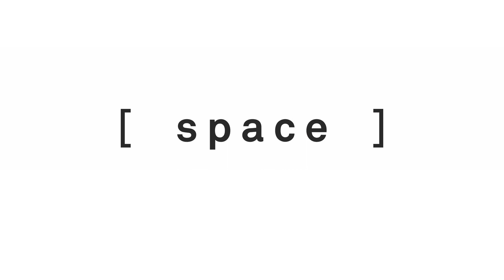Florence Peake: The Keeners at [ SPACE ]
British-born artist, dancer and choreographer Florence Peake presents 'The Keeners' - a work exploring cultural loss and the commodification of art practice.

Commissioned by [ SPACE ] it was presented as a public dance performance on 19 September 2015 in London Fields and as an exhibition from 1 October - 23 December 2015.

Dancers: Charlotte Ashwell, Lizzy Le Quesne, Susanna Recchia, Nikki Tomlinson, Rosalie Wahlfrid.

The Keeners takes its title from the notion of ‘keening’, where professional mourners in Irish and Celtic traditions grieve the losses of others on their behalf. Peake’s work abstracts this tradition and presents a collective grief in the form of a public performance to mourn the commodification and instrumentalisation of art by the corporate world, enacted by a chorus of dancers on a glossy mirrored dance floor.

Collected through a public open call, the dancers mourn every one of the submitted personal losses. The performance is situated in London Fields, which is classified as common land (Lammas Rights for grazing animals), and links to its history as a plague burial site.
Highlighting a framework of collective support and a platform for discussing the notion of ‘artwashing’, personal ethics and moral dilemmas the piece is also a playful and slyly ironic comment on the hypocrisy that faces us in daily life.